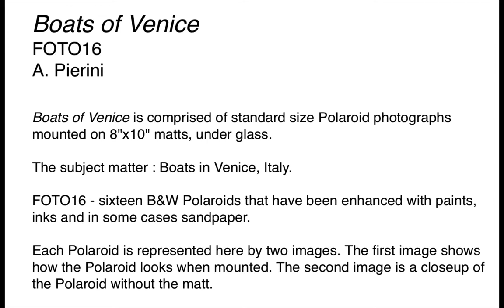Boats of Venice HD 1080p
Exhibited in: Kirkland Lake, Canada 2017, Venice, Italy 2015